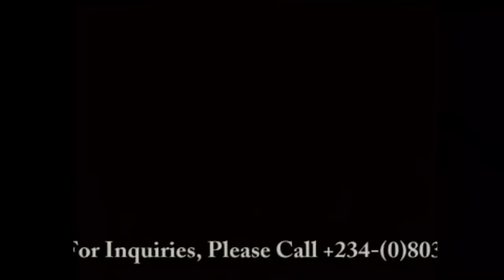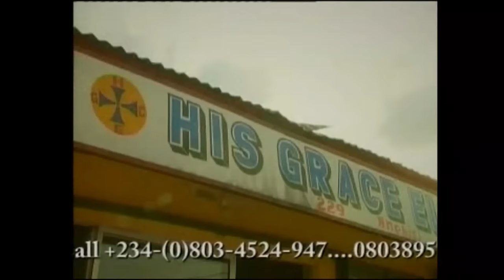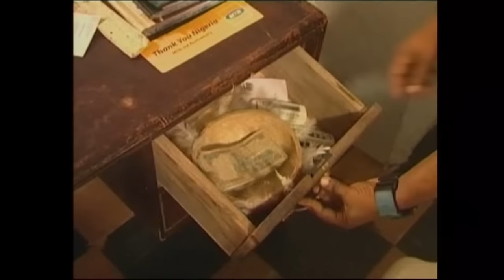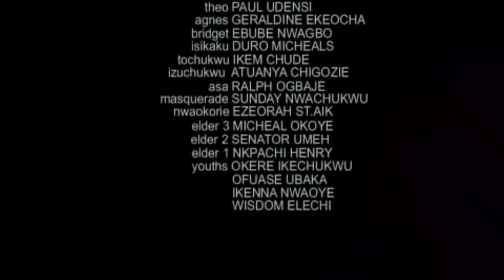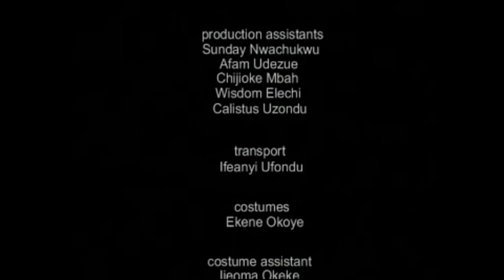Maria The Troublesome Co-Wife - BEST OF PATIENCE OZOKWOR RADICAL FAMILY MOVIE | Nigerian Movies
She is evil and troublesome, and would stop at nothing in tormenting people around her, especially her co-wife.